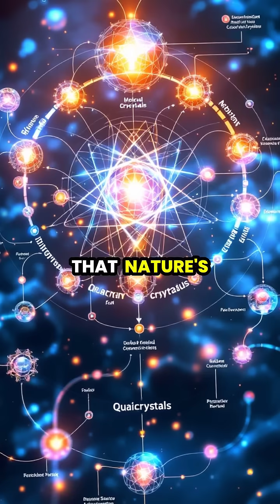Unraveling Quasicrystals: The Impossible Discovery That Changed Science Forever!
🌌 Dive into the fascinating world of quasicrystals! Explore the groundbreaking discovery that shattered the conventional rules of crystallography. 🌟 Join us on a journey from Dan Shechtman's unbelievable findings to the remarkable applications of these unique materials in our everyday lives.

🔍 Learn how quasicrystals, with their enchanting non-repeating patterns, redefined scientific understanding and led to a Nobel Prize win in 2011. From meteorites to high-tech applications, discover the beauty and complexity of nature’s designs!